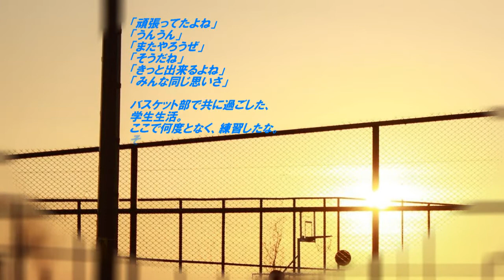みんなの誓い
数十秒のとある物語
みーみんーshort storyー